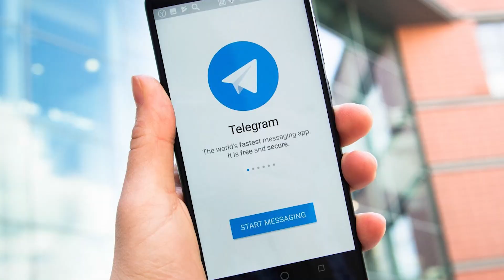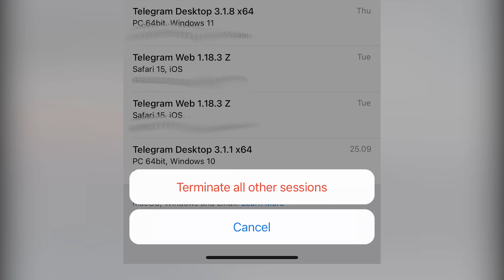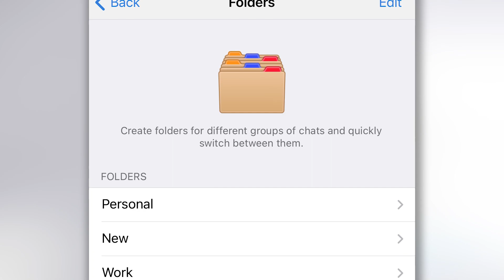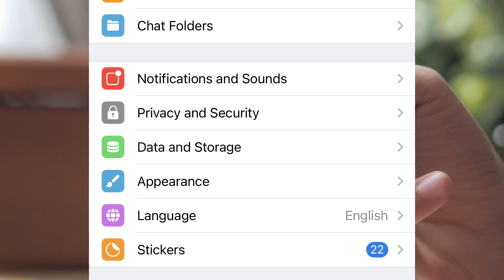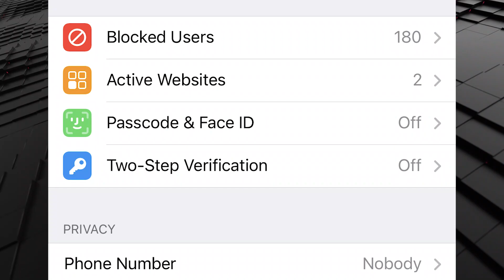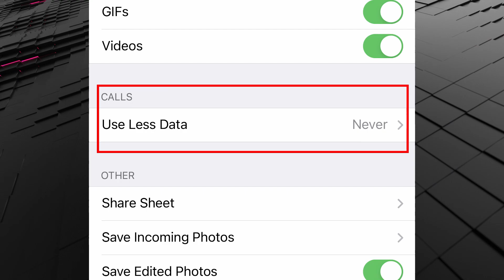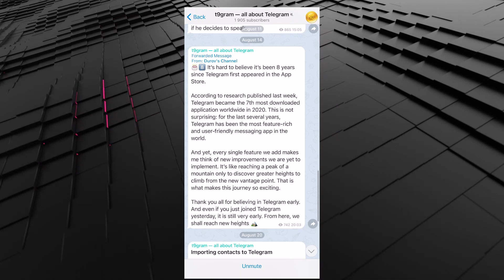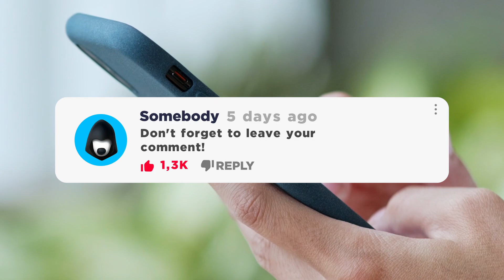COMPLETE Telegram setup. How to use Telegram RIGHT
It’s incredibly important to use apps the right way. But sometimes you have no idea which settings you have to change in order to get the most of the program.  That’s what we're going to talk about today taking the Telegram messenger. How to change your privacy settings, interface, create folders and much more to make your experience of using the messenger more fun and exciting.

Telegram Folders. How to Set up and use Properly. How to Create a Folder in Telegram